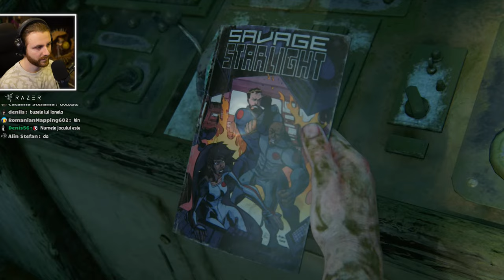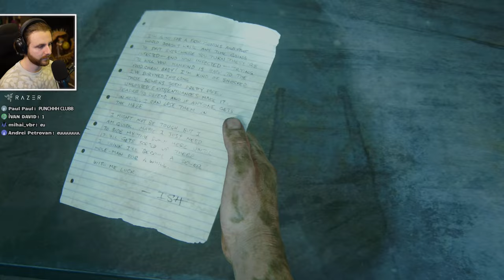Noul The Last Of Us 1 (REMAKE) [PART 3]